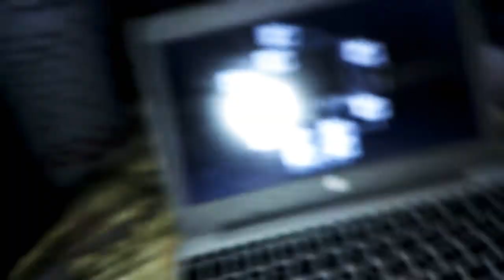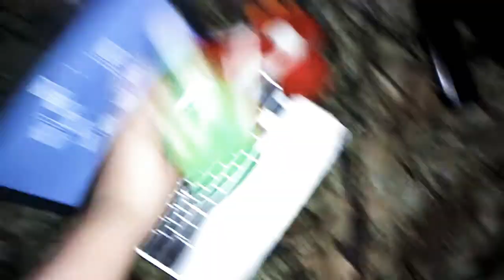Five Nights At Yoshi's-Episode 7: Controller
Tags to get viewers.